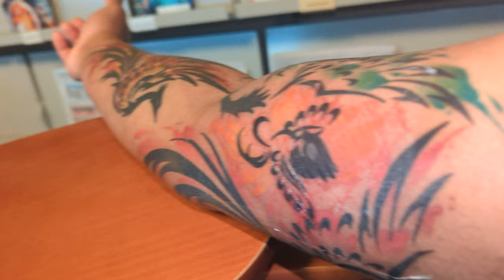4U Viral Intoxicating drugs for ignorant bliss, I sleep! Pure unadulterated tattoo ink, I wake! (5)